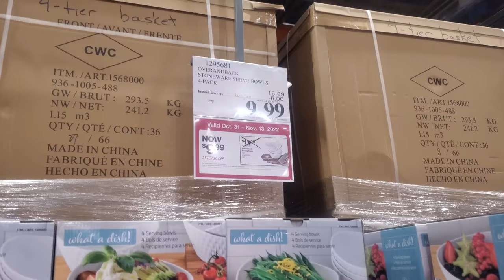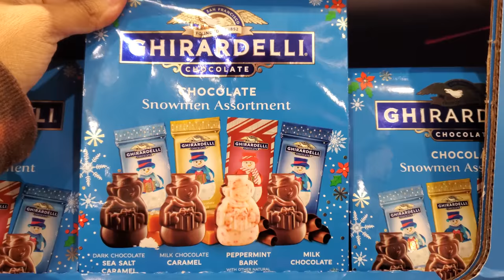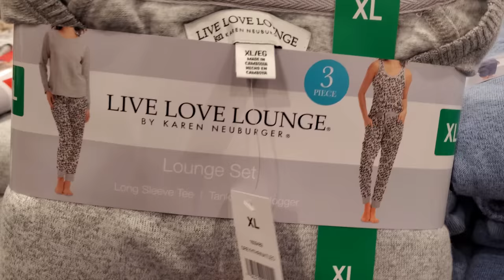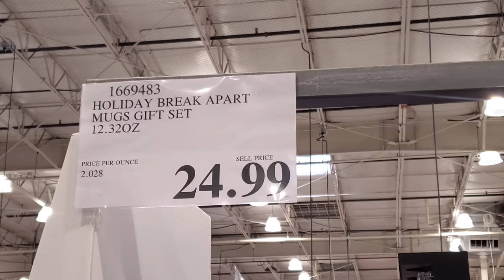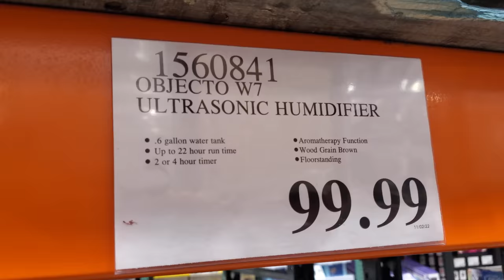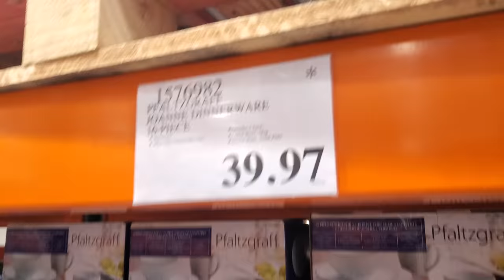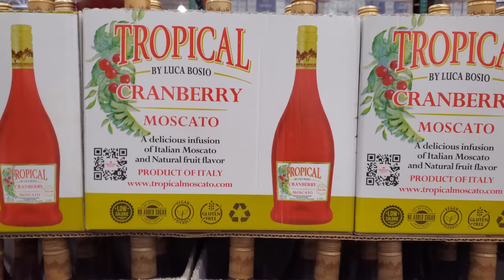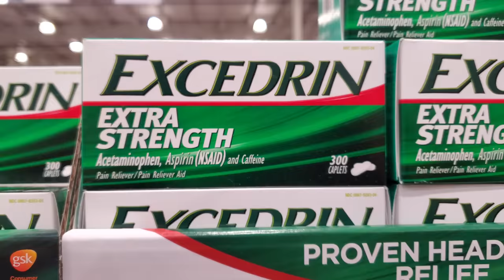COSTCO NEW SEASONAL GIFT SETS CHRISTMAS TOYS & MORE NOVEMBER DEALS SHOP WITH ME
Squishmallows, Kitchenware on sale, food Christmas gifts sets, shopping at Cosco November deals , costco 2022, Costco deals. Thanks for joining me Please stay safe and BUCKLE UP!

costco shopping
costco shop with me
costco deals
costco savings
costco wholesale
kirkland
costco groceries
costco christmas
christmas 2022
christmas decor
christmas decorations
reis world
shopping at costco
costco novmeber deals
costco novmeber sale
costco toys
costco best buys
costco seasonal food
costco gift sets
christmas ideas
christmas 2022
christmas toys